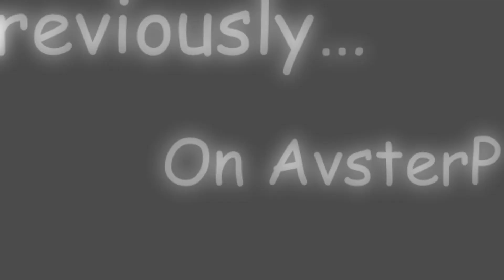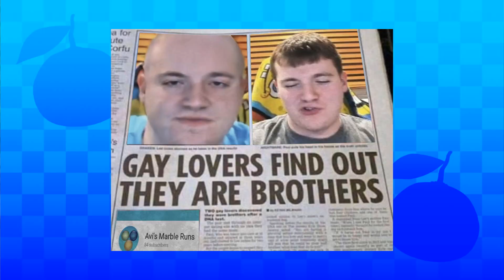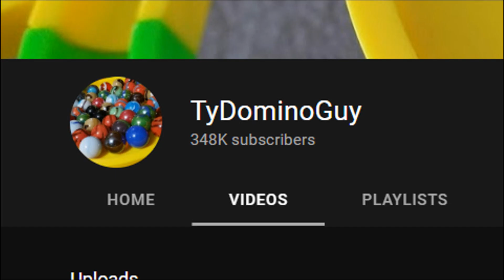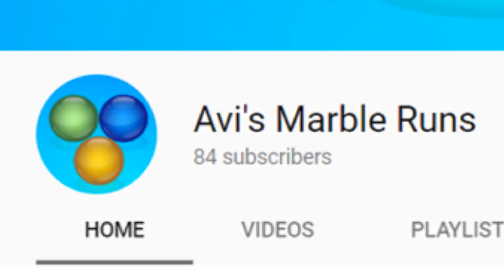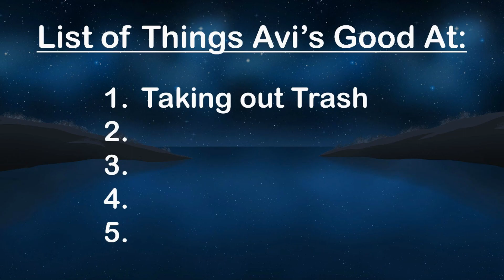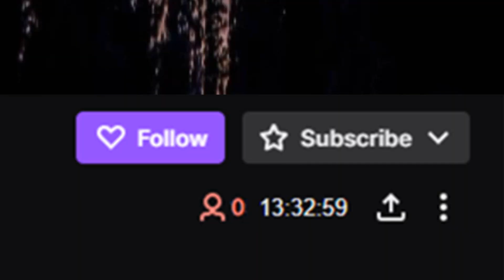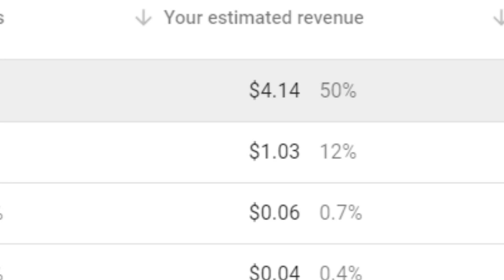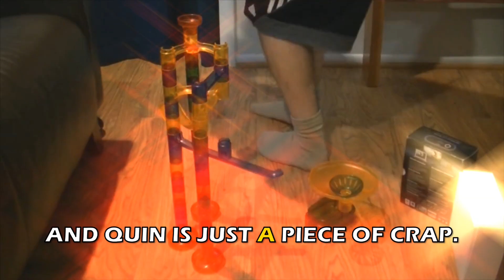AvsterPwned 14: The Lost Episode I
Welcome back! I spent the near entirety of this week constantly editing this footage to make the best AvsterPwned episode anyone could ever ask for. It honestly feels good to be back!